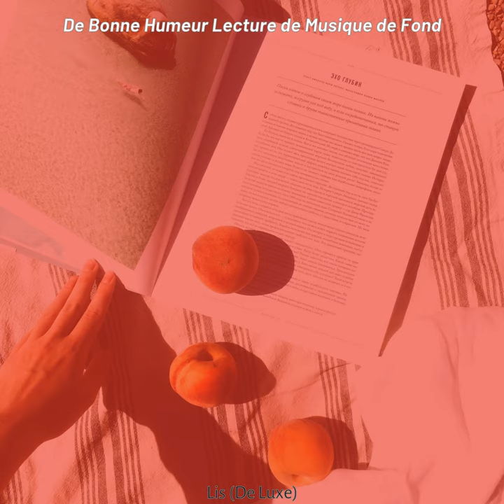Incroyable Lecture de Musique de Fond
Incroyable Lecture de Musique de Fond · De Bonne Humeur Lecture de Musique de Fond

Lis (De Luxe)

Composer: Ellen Fletcher